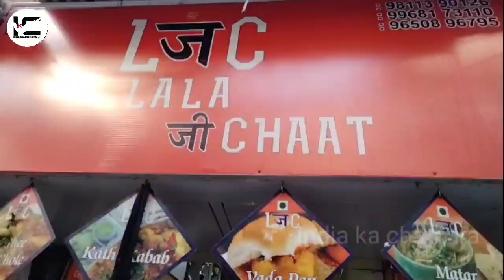😱 Desi style मैं masala Pav Bhaji ll Pav bhaji street food..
Address - Shahdara Delhi